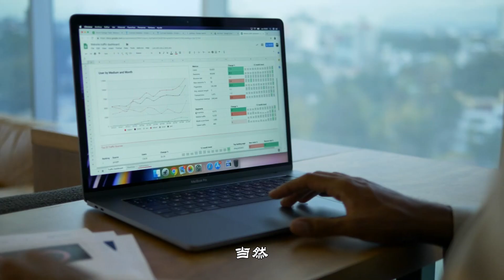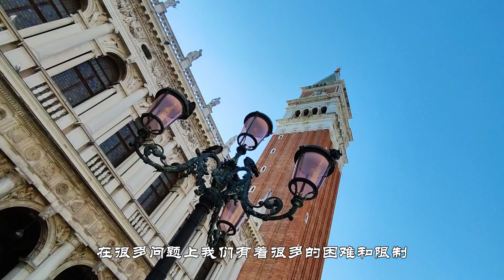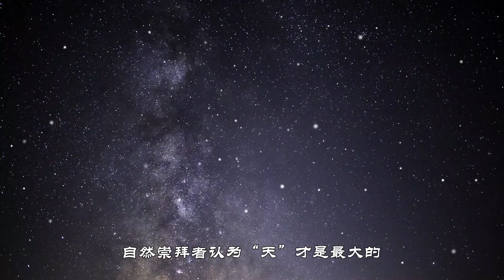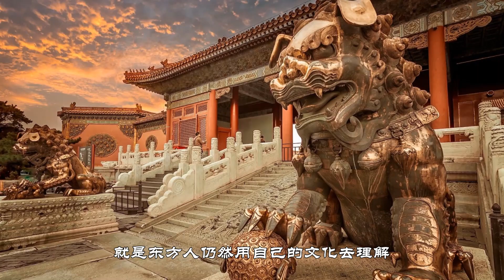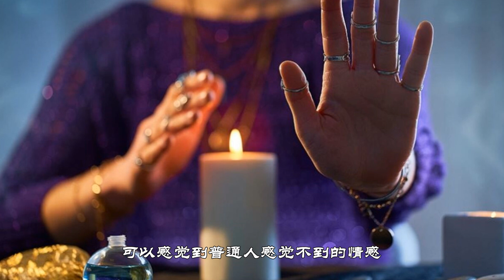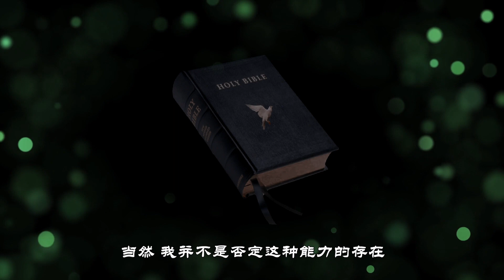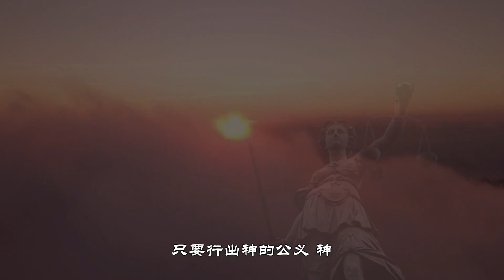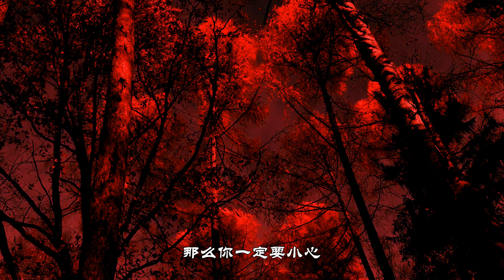那些假基督教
宗教、历史、文化是人类的一面镜子，看懂这些才能看懂生活，末后时代假先知、假老师越来越多，怎么才能拨开云雾让你看清世界，我们在这里一起分享。
@原來如此 是一個介紹宗教、歷史、文化的頻道，希望在我們的整理下讓大家對一些耳熟能詳卻又知之甚少的題材能夠有新的認識，同時也是我學習的新過程，希望我們能在一起活到老學到老，謝謝大家    ！！！